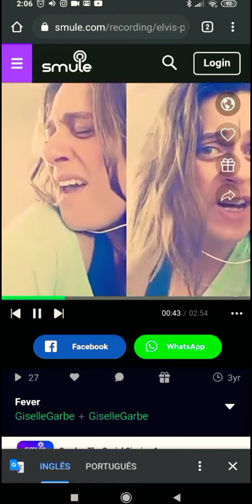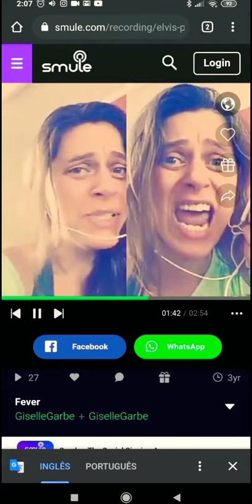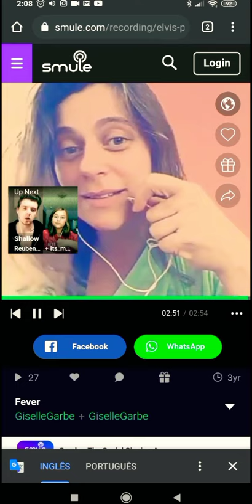Fever, Peggy Lee